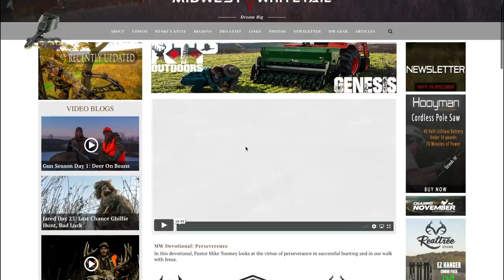Two Great Bucks From One Spot | Midwest Whitetail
We close out the shotgun season where we left it last week, with Owen Reigler. After tagging a great buck the previous week, Owen and his girlfriend, Rachel, head back to the same blind hoping to encounter the Big Split G2 buck. By the end of the evening, Rachel is sitting behind her best buck to date.Then we head to Kentucky where Josh Honeycutt finally gets a break after his toughest season. We then join the rest of the team for updates on their late season plans. Here is the link to Pastor Mike's Christmas Devotional
 We hope you have a Merry Christmas.